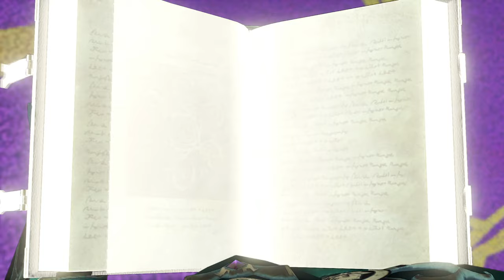DRAGON QUEST XI S 🐉 GUÍA 100% MODO DESAFÍO: 31# ES ARTE Y SE LLAMA HENTAI 🥵